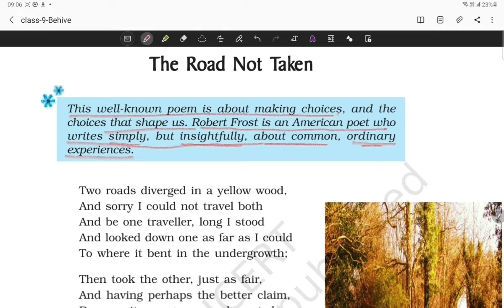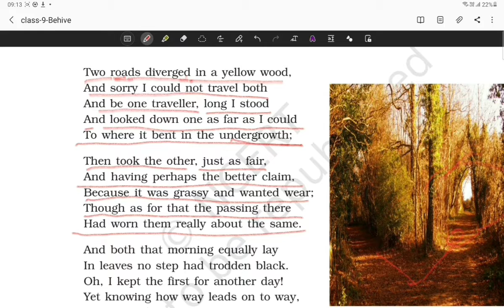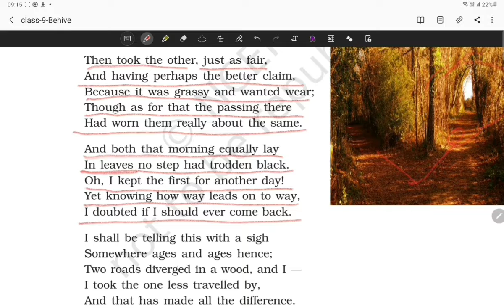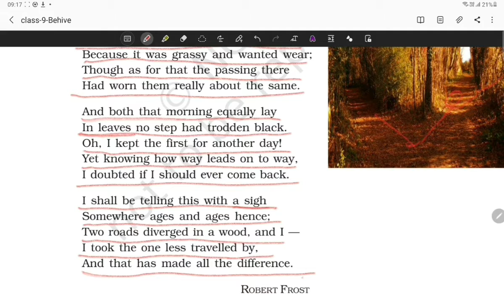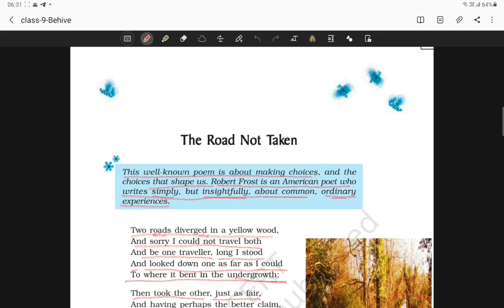The Road Not Taken by Robert Frost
Class 9th Behive